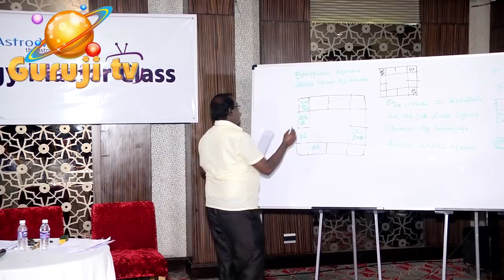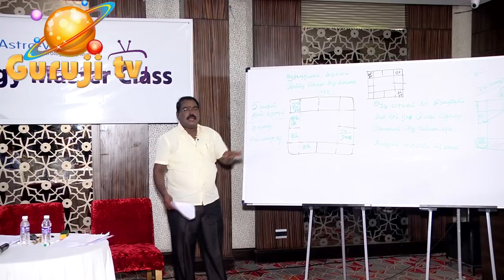0682 - TRAILER-தாய் தந்தை இல்லாத நிலை-சந்திரன்-நான்காம் வீடு-பாலாரிஷ்ட தோஷம்.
தாய்- தந்தை இல்லாத நிலை - சந்திரன் - நான்காம் வீடு - பாலாரிஷ்ட தோஷம் -